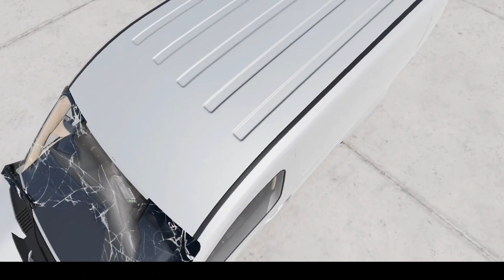Beamng drive Destroing the Gavril Scout Euro van.